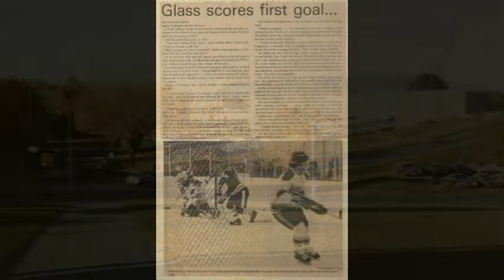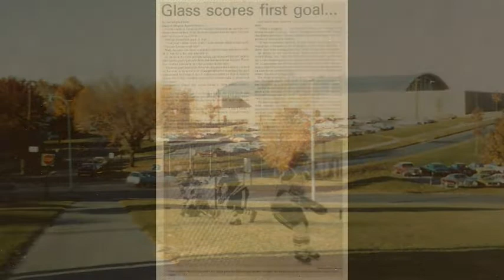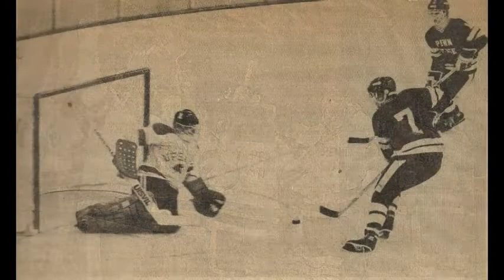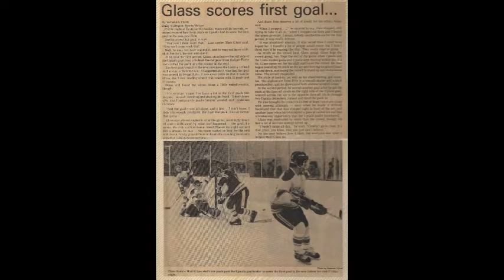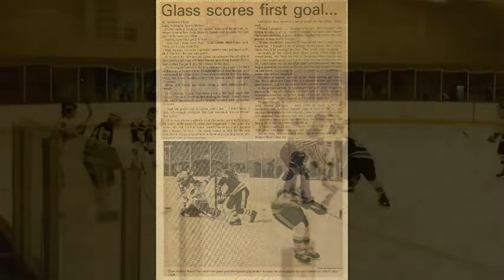Penn State Hockey vs Villanova 1981 WDFM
radio broadcast of periods 2 and 3 of the Penn State 7-4 victory over Villanova in 1981